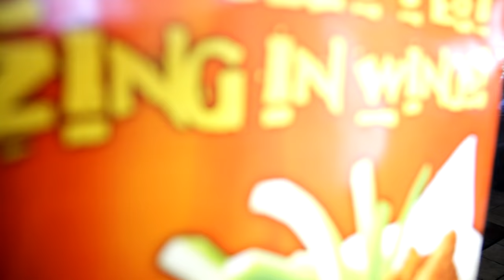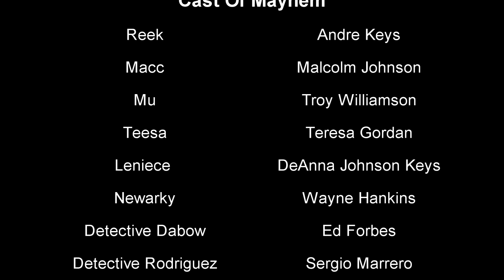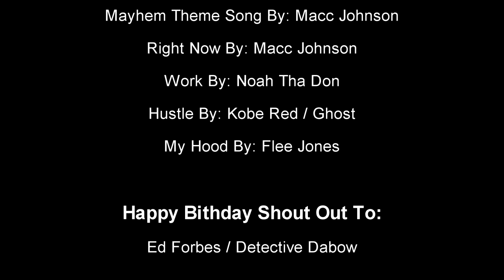Mayhem Episode #4 [ Never Bring A Knife To A Gun Fight ]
Brought To You By: Driz Iz Dre Multimedia & Mayhem Web Series... Based Out Of Elizabeth NJ... Created And Produced By: Andre Keys, Executive Producers: Macc Johnson, Keon Lane, Troy Williamson & Darrell Peterson...